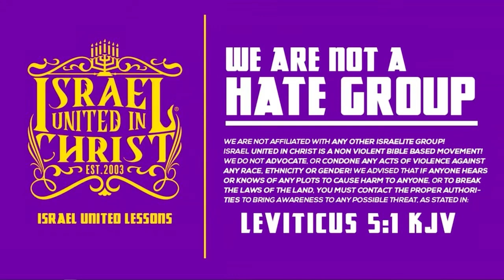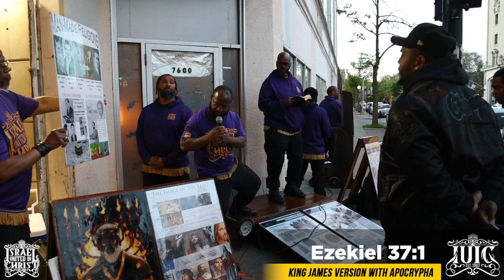What Society Says Isn't What The Bible Says Black Man!